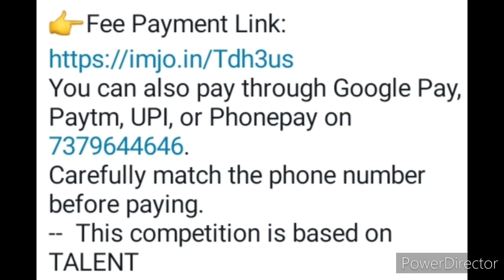10 Winners Get Shaandaar Trophys🏆 & Money🤑 Worth ₹16,000/ Online Competition 2022 February🥰🔥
10 Winners Get Shaandaar Trophys🏆 & Money🤑 Worth ₹16,000/ Online Competition 2022 February🥰🔥

3 Best A4 size Drawing books set in affordable amount